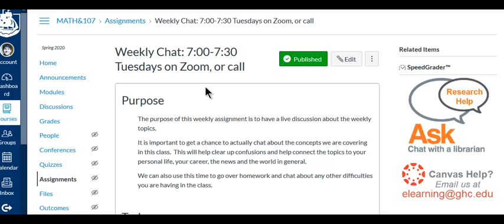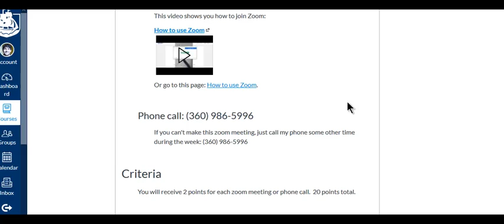Weekly Zoom Meeting or Phone Call